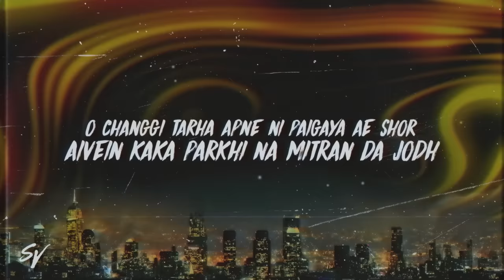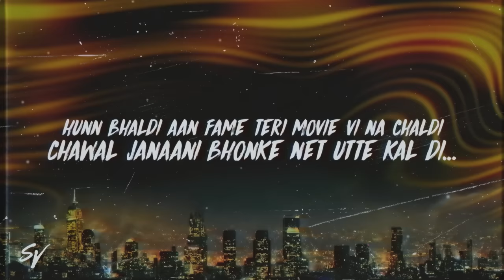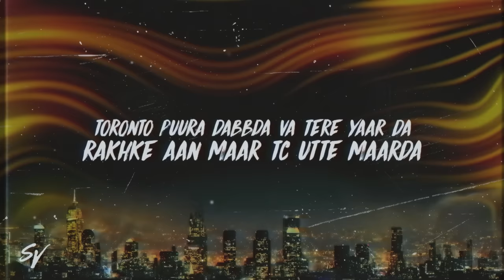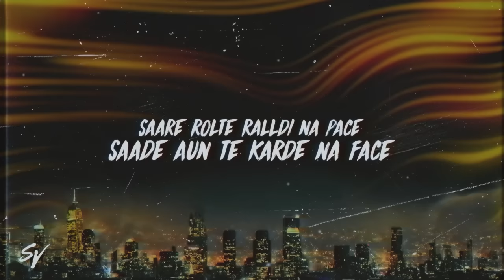King Shit - Shubh (Lyrics/English Meaning)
SONG CREDITS

Singer/Lyrics/Composer - Shubh
Music production - Tatay Produciendo
Mix - mixedbyswitch , Gurjit Thind
Master - Joe LaPorta (Sterling Sound)